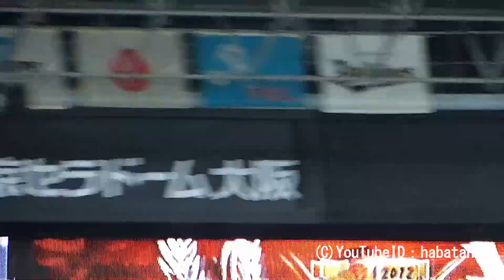120629 大坂夏の陣 軽技対決 一、二 真田幸村 対 八、九 徳川家康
平成24年6月29日（金）、大坂夏の陣として企画された京セラドームでの大坂・西軍（オリックス・バファローズ）対千葉・東軍（千葉ロッテマリーンズ）。4回表終了後のバク転タイムは、軽技対決と称して、昨年登場した一、二 真田幸村と新たに登場した八、九 徳川家康が対決。